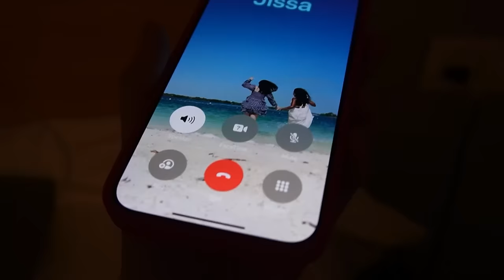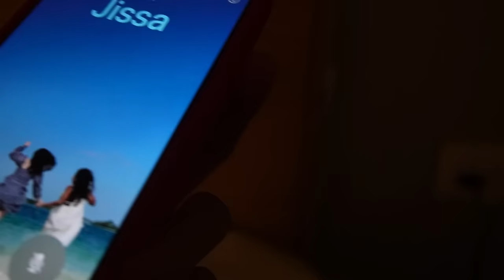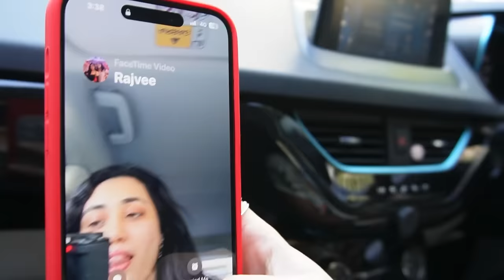my hbd vlog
I get older but never wiser 🤡

snap me:
justaiming on snapchat

bye 😘